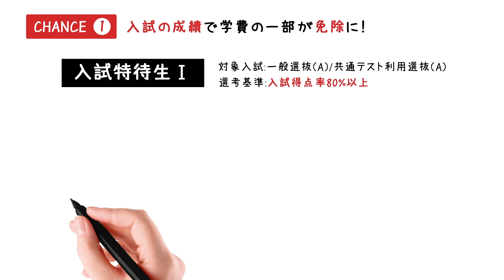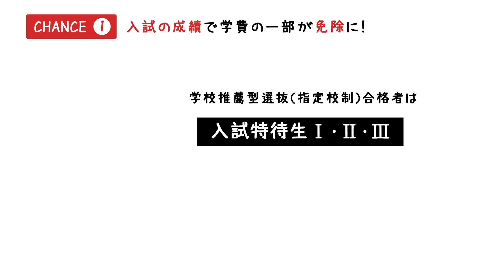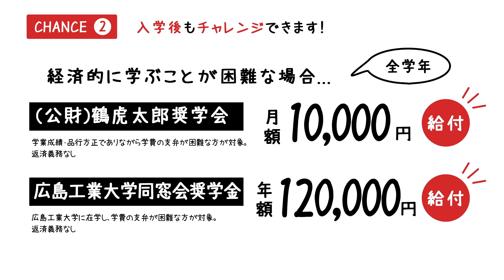【入学者選抜要項説明】奨学金制度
広島工業大学入学者選抜要項
奨学金制度の説明動画です。

奨学金制度の要項冊子（PDF）はデジタルパンフレットでもご確認できます。

00:00 学生の支援制度はあるの？
00:14 チャンス①入試の成績で学費の一部が免除に！
00:33 チャンス②入学後もチャレンジできます！
02:18 チャンス③遠隔地の学生へのサポートも！
02:37 まとめ